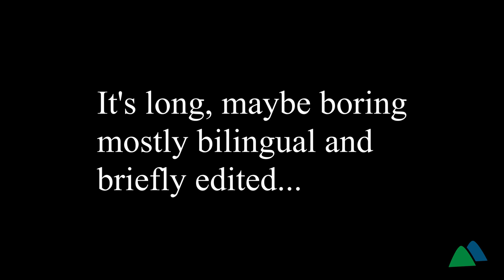A triple 👑 of mountain biking in Lac-Beauport // Quebec Singletrack Experience 06 // Stage 4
After getting punched in the face by Lac Delage, it's time to visit its neighboor, Lac-Beauport...

Lac-Beauport probably has the liveliest mountain bike community in the Quebec City Area and they brewed a speclial stage for us: a mini triple crown of mountain biking.

The time for the day was an addition of
1) a 10 km , 2 laps XCO-ish race
2) 3  small enduro "stages" and
3) a final 11 km XC marathon loop.

I really liked this format... I think all stages races should include days with "timing break" to socialize and recover, and overall just enjoy more!

Stage 4 details:
Frame and forks are protected by BikeShield SOLO protection.

Guerrilla Gravity Revved bikes are awesome 🤘 Take a look at the 2019 line up